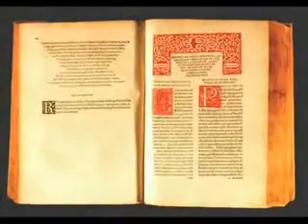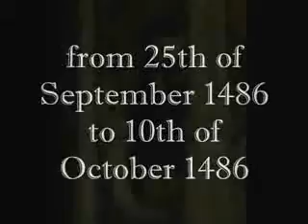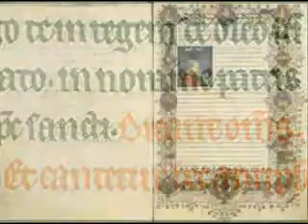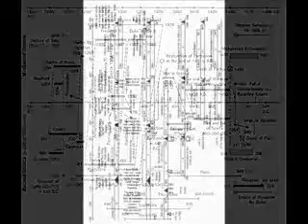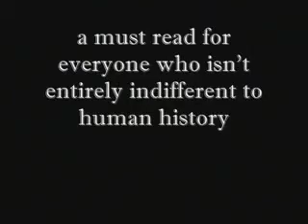Art103_Content02_part01 Apocalypse contains horoscope dated 1486 AD!.wmv